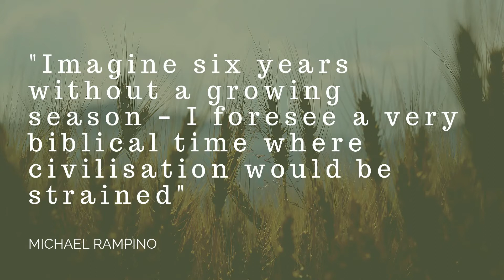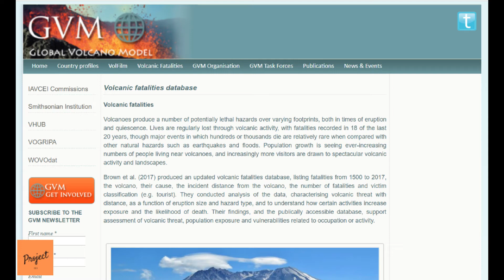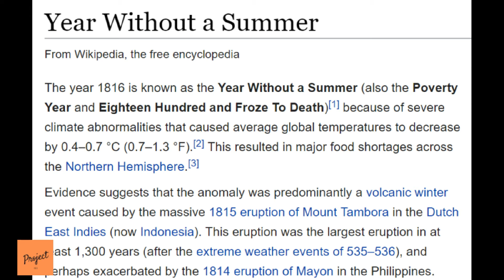Yellowstone volcano: Scientist's 'BIBLICAL' warning over WORLDWIDE impact revealed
THE YELLOWSTONE volcano could bring about “biblical” implications for up to six years, if it was to erupt again in the future, a geophysicist warned during a documentary on the world’s biggest natural disasters.

 “Imagine six years without a growing season – I foresee a very biblical time where civilization would be strained at the roots. Revealing how this huge pyroclastic cloud could also ground planes.  The ash can go into the jet engines and coat it. Global Volcano Model network estimate that more than 278,000 people have died as a direct result of volcanoes.

Inspired by:
Alert Experts Warn Of Yellowstone Super Volcano Eruption 2019 That Will Devastate The Entire Planet, by Epic Economist

This Volcano May Kill Humans!, Mr Scientific
Bombshell Report Warns that Yellowstone Supervolcano Eruption is Imminent, by Skywatch Media News

Attribution:
https:// ww w.express.co.uk/news/science/1089315/yellowstone-volcano-biblical-warning-revealed-spt
1)This video has no negative impact on the original works (It would actually be positive for them).
2)This video is also for teaching purposes.
3)It is not transformative in nature.
4)I only used bits and pieces of videos to get the point across where necessary.
Project III does not own the rights to these video clips or photos.

a